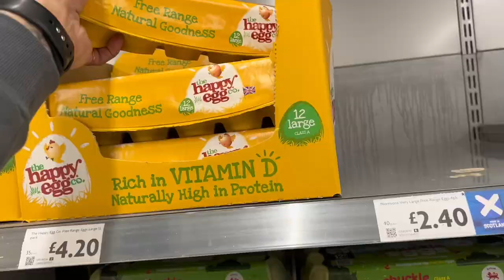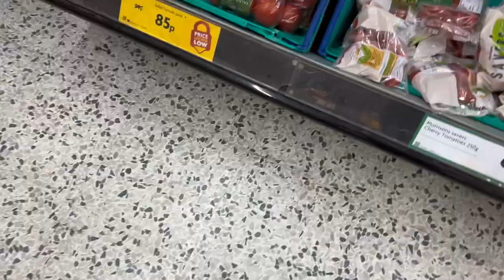2 Days Out From My Photoshoot | Food Shop Vlog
2 Days Out From My Photoshoot | Food Shop Vlog

Carbing up, so I don’t look like a skeleton at my photoshoot and I at least look like I go to the gym lol

Was initially meant to be me going to the shops but it just turned into me talking pure crap as usual.

Enjoying making these, so all support is appreciated

Again appreciate all the support so far 🤘